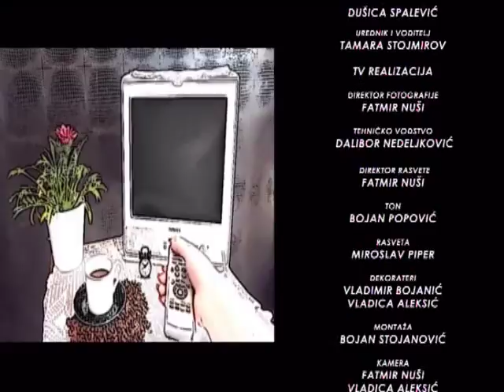EMISIJA UZ JUTARNJU KAFU 24.11.2017. MIROSLAV PAROVIĆ